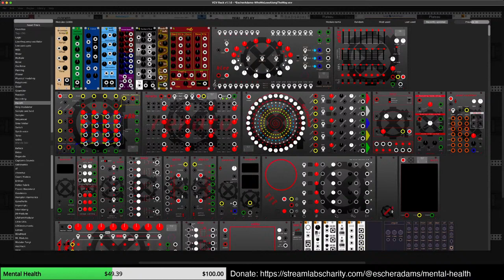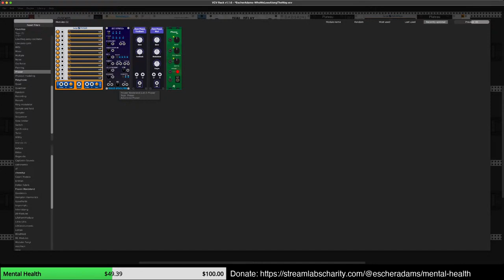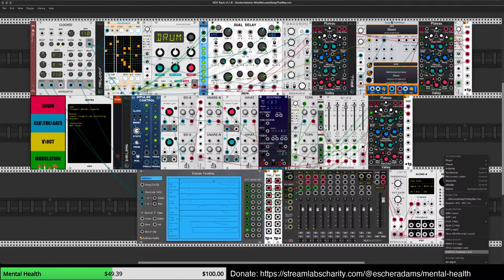2021-03-19 Modular music for mental wellness VCV Rack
Making modular music with VCV Rack to raise money for mental health charity. Please support Hope For The Day